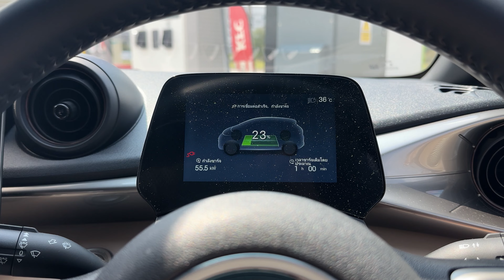SS3DAY224#955 ว่างมากจนดูเนื้อเรื่อง GTA ครบแทบทุกภาค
25 OCTOBER 2024